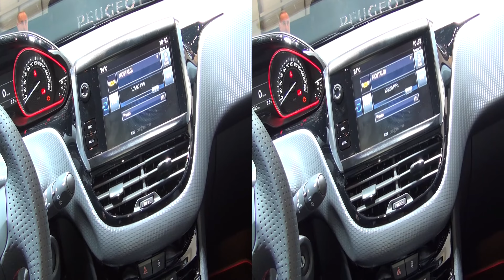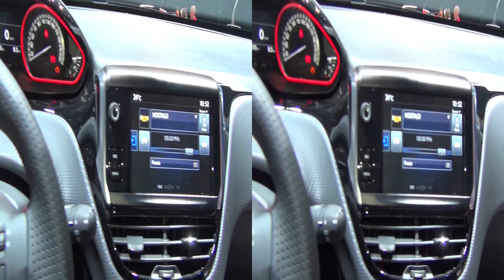Peugeot 2008 GT Line PureTech 130 Start&Stop (2016) Exterior and Interior in 3D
2016 Peugeot 2008 GT Line PureTech 130 Start&Stop car seen in 3D. Color is Nacre White. Prices start from 13 900 CHF.